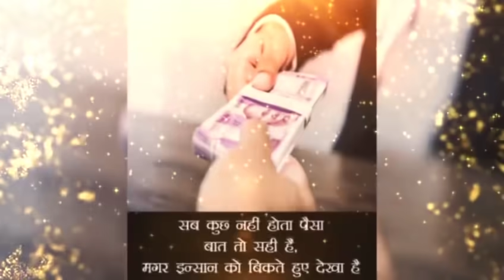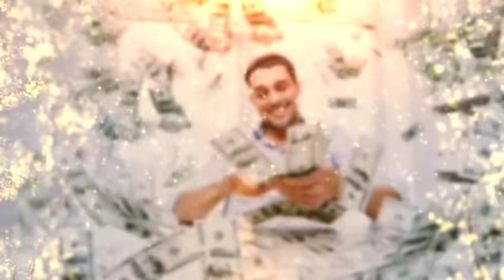तुला राशि 26 अप्रैल रविवार | Aaj Ka Tula Rashifal | Tula Rashi 26 April 2020जय माता दीजयमातालक्ष्मी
aaj 26 April 2020 ka tula rashi
tula rashi aaj ka rashifal
26 April 2020 ka tula rashifal
26 April 2020 ka tula rashi
aaj 26 April 2020 ka tula rashifal
tula rashi ka rashifal
aaj ka rashifal 26 April 2020
Today rashifal
26 April 2020 tula rashi
tula rashi 26 April 2020
Dainik Rashifal
आज का तुला राशि
Tula rashifal
26 April 2020 ka tula rashifal
tula rashifal 26 April 2020
aaj ka tula rashifal 26 April 2020
tula rashi 26 April 2020 ka rashifal
26 April 2020 tula rashi
Dainik Rashifal
Horoscope
Astrology
26 अप्रैल तुला राशि
आज का राशिफल तुला राशि
तुला राशिफल